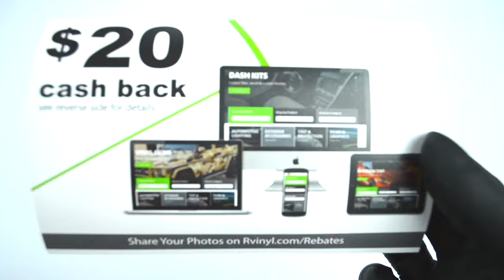Green Camouflage Vinyl Wrap Rwraps™ Wrapping Film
Do you love the look of military camo? Would you love to get your hands on a vinyl wrap with a Green Camouflage pattern that you could use on bows, rifle stocks, four-wheelers and more? If so, you'll love this Rwraps™ Camo film.

—Rwraps™ Green Camouflage Vinyl Wrap Specifications—
•Adhesive backed, bubble-free ready to apply film.
•Heat conformable for extreme curves and wraps.
•3 mil thick (.0042") blends seamlessly with application area.
•Warranty backed, durable and UV stable.

Rwraps™ Green Camouflage Wrap Suggested Uses

Although first designed for use as a car wrap, our popular Camouflage Series films have come to be used by our customers for just about everything under the sun. Here are just a few of the most popular applications:

•iPhone,  iPads & Tablets
•Dashboards
•Motorcycle, Bikes & ATVs
•Tabletops, Furniture & Architectural Trim
•Perfect for Gunstocks and Deer Stands